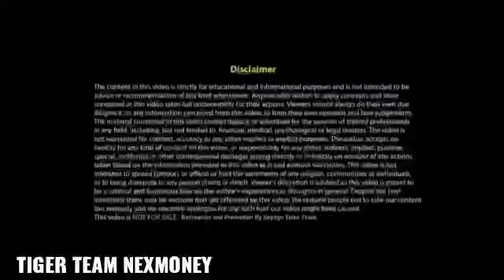ना कायरता ना हार ना आलस्य रखो जीते जीवन में हर मुशिकल में डर के सामना करें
Welcome to friends

                      SPT HINDI TRICK

                   May youtube channel

भारत का नंबर वन नेक्स मनी जो आपको हर रोज कैशबैक मिले अनलिमिटेड बहुत ही अच्छा और सबसे बेहतर तरीका नेक्समनी से पैसा कमाने का बस नेक्स मनी आपको जॉइंट करना होगा और आप को जॉइंट जॉइंट करें दोस्तों अगर यह वीडियो आपको अच्छी लगती है प्लीज लाइक करें और कमेंट करके हमें बताएं और चैनल को सब्सक्राइब करें और बैल आइकन प्रेस करें और हमारी वीडियो पूरा देखने के लिए बहुत-बहुत धन्यवाद आपका मिलेंगे और आने वाले वीडियो में मिलेंगे जब तक के लिए नमस्कार  धन्यवाद

Only nexmoney work from home online business

दोस्तो जब आप किसी को रेफेर करते है तो आपको हर डायरेक्ट से *300रुपये* मिलते है, अगर वो भी किसी को रेफेर करते है तो भी आपको पैसे मिलेंगे और यह पैसे पूरे *10 LEVEL* तक मिलता है। उसके बाद भी आपको *SILVER, GOLD, & DYMOND ROIYILITY INCOME*  मिलते रहेंगे।

 *JOINING INCOME*⤵⤵👇👇
अगर हम 5 का टारगेट लेकर इस business को करें तो -
*✡ Level 6 - 90 ₹    *15625 =  14 लाख ₹*
*⚛ Level 7 - 105 ₹  *78125 =   82 लाख*
*🔯 Level 8 - 120 ₹   *39625 =   4 करोड़*
*✡ Level 9 - 135 ₹   *1953125 =   26 करोड़*
*⚛ Level 10 -150 ₹  *9765625 = 146 करो ₹*

*100% सक्सेस 178 करोड़ रुपए तक कमा सकते हैं*
*10% सक्सेस 17 करोड़ 8 लाख रुपए तक कमा सकते हैं*
*1% सक्सेस 1 करोड़ 80 लाख रुपए तक कमा सकते हैं*
*मतलब NexMoney में 1770 रुपए लगाने पर 99% फेल होने पर भी पोने 2 करोड़ रुपए तक कमा सकते हैं*

*Mere through link se registration karke upgrade karte hen aap ko 1770/- ka 10% Cash back MexMoney wallet transfer milenge*

Blew the link ⏬⏬⏬⏬⏬

आप यहां से डाउनलोड किजीए इस लिंक पर दबाइए यह आपको प्ले स्टोर पर लेकर जाएगा तो आप डाउनलोड कर लेना न्यू मेंबर पर open करे रेफर कोड में यहां हमारा नाम डालें और चेक करें मेरी पूरी डिटेल मिलेगी आपको उसे कंफर्म कर देना है फिर अपनी डिटेल भरें OTPआएगा उसे भी सबमिट करके लॉगिन कर लीजिए आपको ₹50 का बोनस तुरंत प्राप्त करें अपने वॉलेट चेक करें

आप यहां रेफर नाम सही से भरें चेक करे नेम ग्रीन हो जाएगा 👉 PAPPULALDHOLI 👈 नाम डाले

✍️ ✍️ *IQUWAL*
🙏 (MLM Leader & Youtuber)

पहले आप यहां video को पुरा देखलो इसमें Nex money में आप घर बैठे पैसा कैसे कमाए जातें हैं यहां video देखिए👇👇👇👇👇👇👇👇👇

 ⚖️digital🏆 India⚖️ 💥Promoter⚡Mir. PAPPU LAL BHAT UDAIPUR RAJASTHAN INDIA